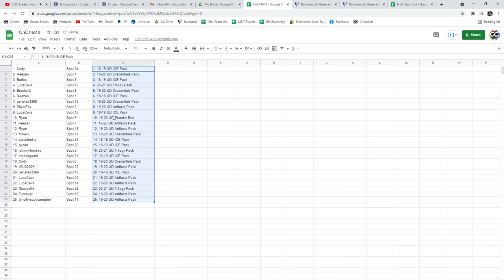Premium Box/Pack Chancer Break With Premier - C&C GB #14,613